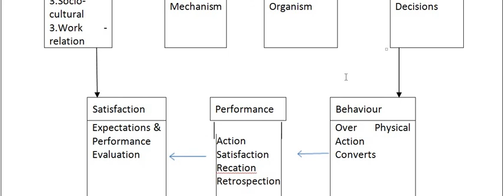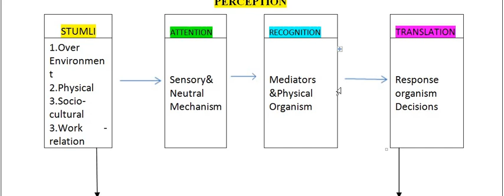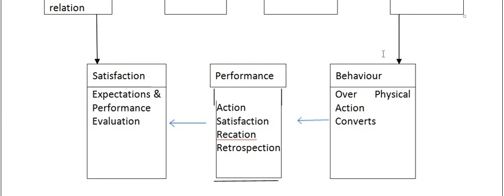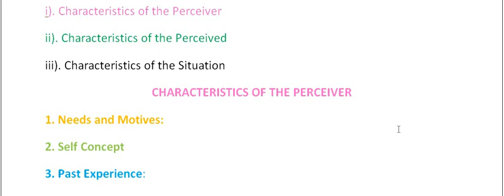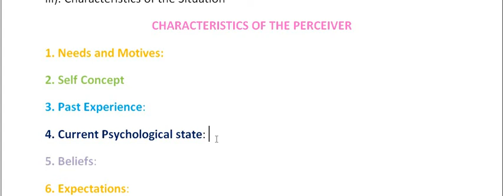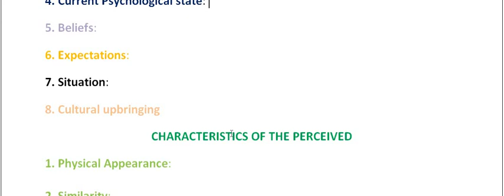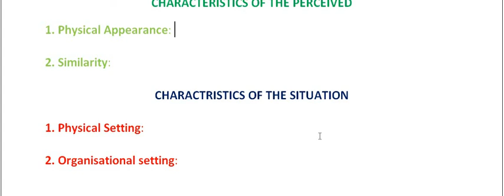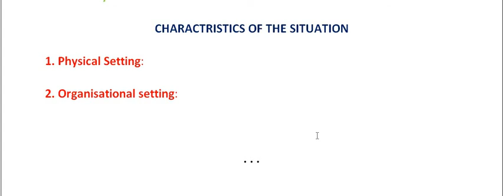M.Com (Gen & FA) Semester 2 , Organisation Theory and Behaviour , Unit 2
Perception